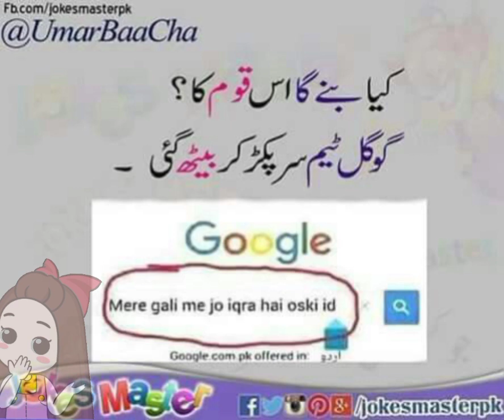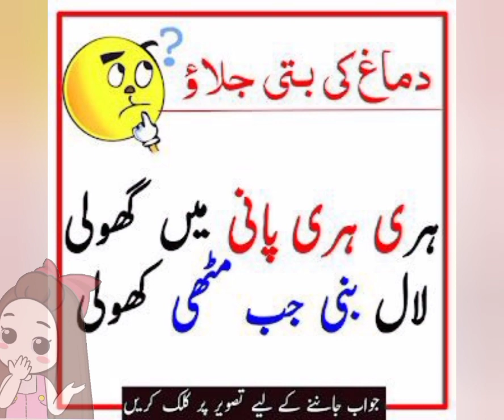Urdu funny jokes🤪 latifay in Urdu | funny poetry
funny Urdu jokes 🤪 latifay in Urdu | jokes in Urdu

funny poetry | latifay in Urdu | jokes in Urdu

Urdu funny jokes 🤣| latifay in Urdu | jokes in Urdu

Urdu Hindi lateefay
lateefay
aj ka Latifa
Lateefay punjabi
Lateefy in Urdu
Bach0on ke lateefay in urdu
Pakistani lateefay in urdu
Lateefay full funny jokes in
Lllllateefay funny
Lateefay mazahiya
Lateefay aur paheliyan
Lateefay jokes
Lateefay funny in urdu
Lateefay video
Lateefay in urdu funny
Funny lateefay in urdu video
Very funny lateefay in urdu
Ganday lateefay in urdu
Lateefay in punjabi
Mazahiya shayari
Mazahiya tiktok
Mazahiya mushaira
Mazahiya lateefay
Mazahiya drama
Mazahiya film
Mazahiya video
jugtainsa
jjadjani
jugtain Bazi
sajjadjani
lateefy in Urdu
mazahiya lateefy in Urdu
Urdu funny
husband wife jokes
Patahn jokes in Urdu
today funny jokes
most funny jokes
funny poetry
Urdu Hindi
jokesfunnyjokesinurdhu
mazahiyajokes
lateefyinurdhu
mazahiyalatifay
ajkalateefa